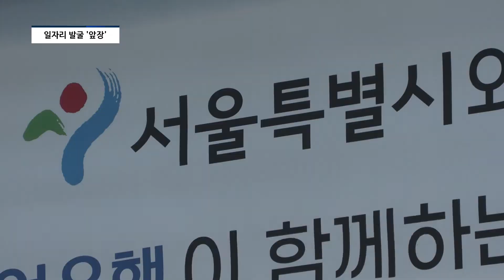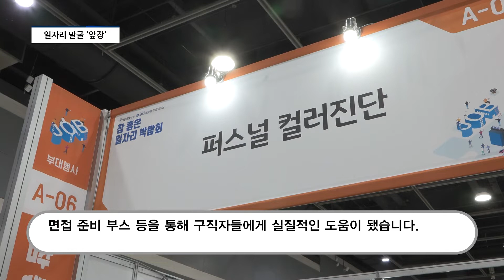[영상] "중소기업·구직자 간 연결다리"...IBK기업은행의 '일자리 박람회' 호평